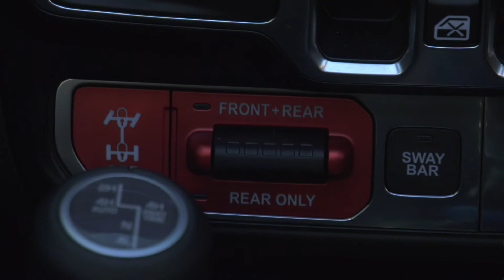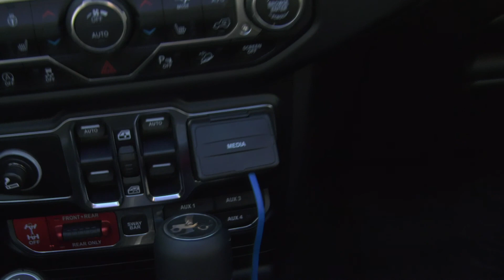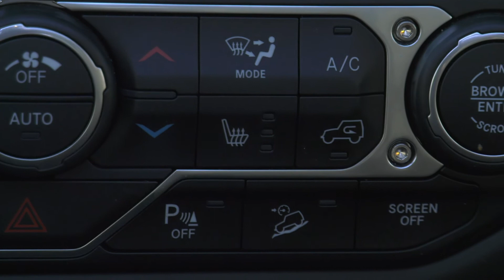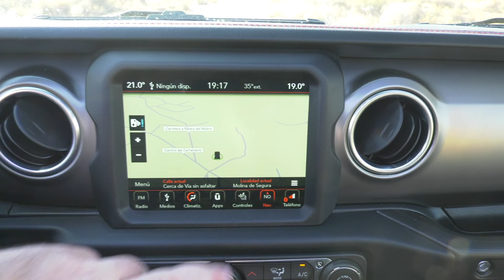Prueba del Jeep Wrangler Rubicon 2 0 GME 8ATX E6D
Al volante de este MITO, tuvimos estas sensaciones... Disfrutadlo